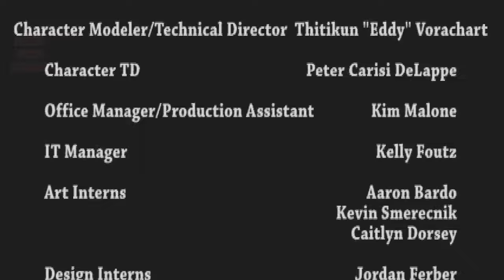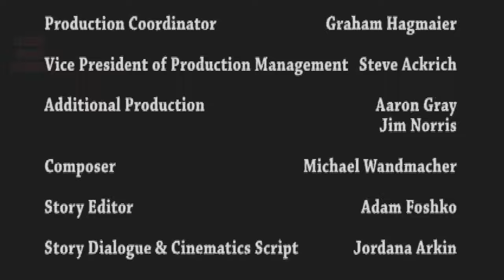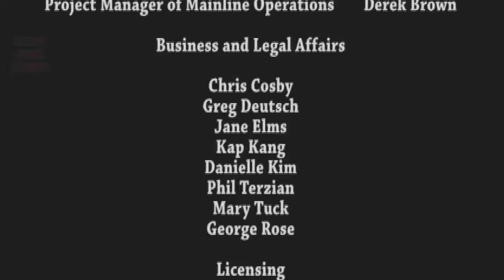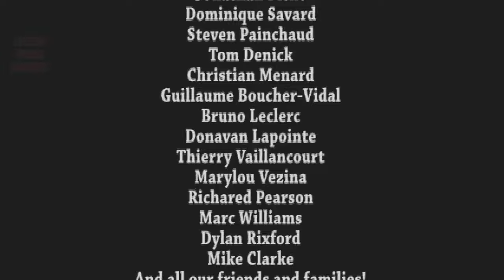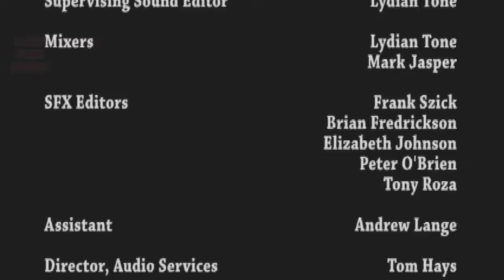MADAGASCAR 2 FILM COMPLET FRANÇAIS DU JEU La Grande Évasion Story Game Movies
Madagascar 2 film complet français La Grande Evasion du jeu vidéo, basé sur le film Madagascar et Madagascar 2 Escape 2 Africa de Dreamworks, histoire originale du film où l'on répare un avion pour s'enfuir en volant depuis l'Afrique.

Je joue et enregistre des jeux avec des histoires basées sur des films, créant un montage de qualité dans mes vidéos, créant un contenu unique et différent, dans de nombreuses langues différentes, afin que tout le grand public de chaque pays puisse profiter des meilleurs films du point de vue du jeu vue pour le contenu grand public.